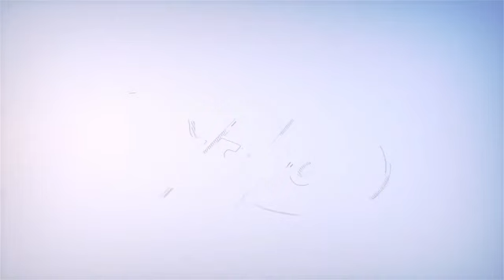PART 02 EBINTU KUMI 10 BITTA OBUSIRAAMU BWO,MUNTU NO,KWANUKULA EBIBUZO SHK ADAM SENJALA حفظه الله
support our online lecture